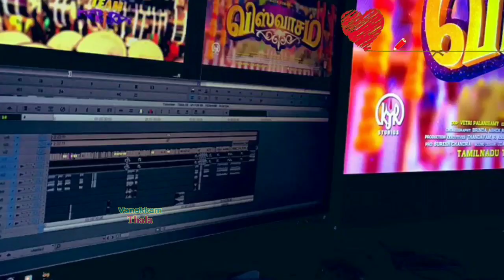Viswasam Story Leaked | விஸ்வாசம் கதை லீக் ஆனதா !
விஸ்வாசம் கதை லீக் ஆனதா ! சிவா கோவம்...